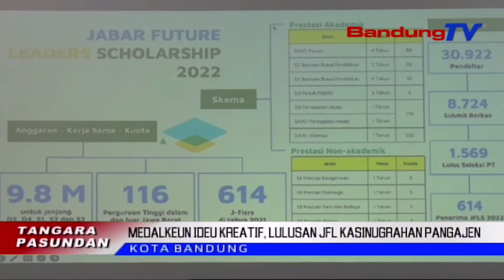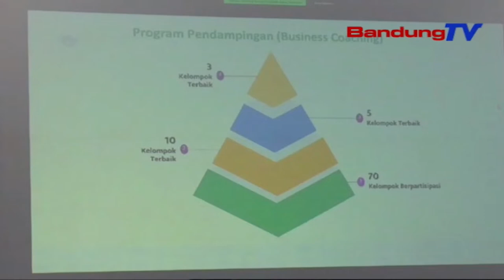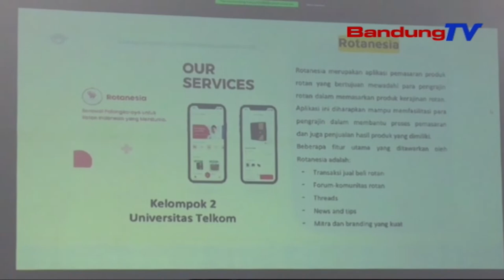MEDALKEUN IDEU KREATIF, LULUSAN JFL KASINUGRAHAN PANGAJEN